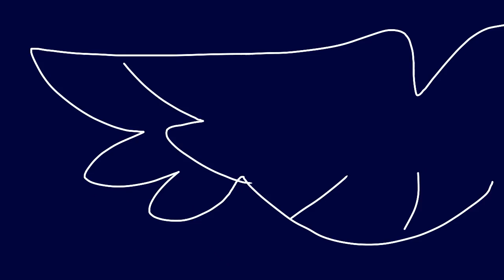Be like you •meme• flipaclip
Stuff i used: only flipaclip

•Ft•
Sir Fluff
Lazii
Diamond Pastel
Qwerts
Baked Potonion

Hope ya like this :")